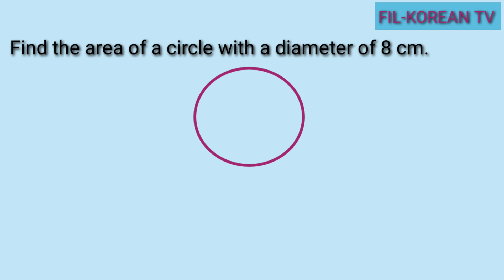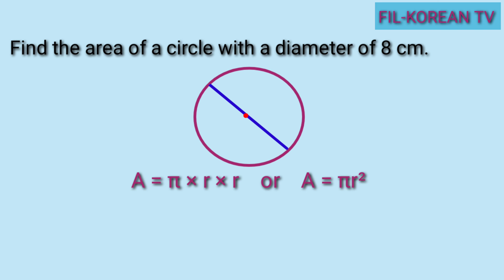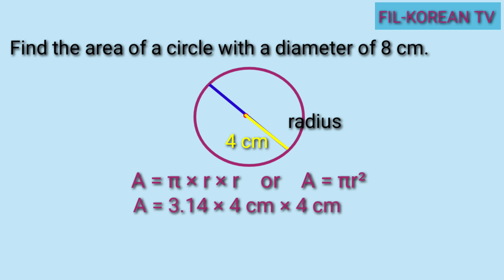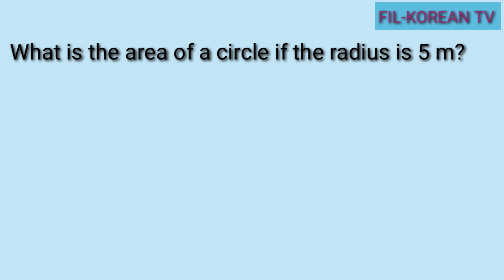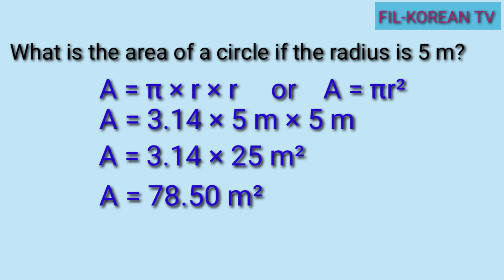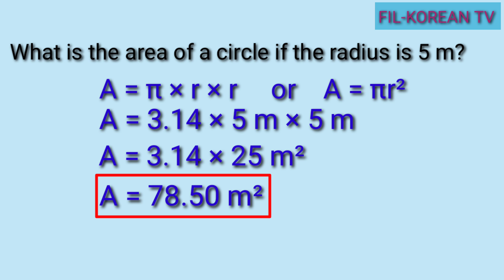FINDING THE AREA OF A CIRCLE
In this video I'll show to you how to find the area of a circle.

God bless!

how to solve problems about area of a circle
finding the area of a circle with diameter
finding the area of a circle given the circumference
finding the area of a circle with radius
how to find the area of a circle with the radius
how to find the area of a circle with diameter
how to find the area of a circle using radius
what is the formula of area of circle